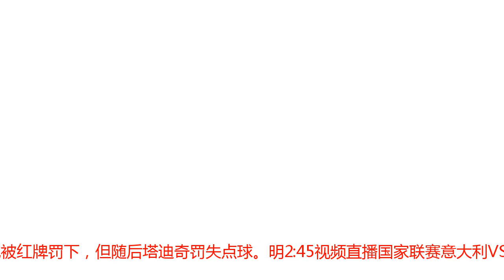欧国联-10人罗马尼亚0-0塞尔维亚 塔迪奇射失点球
北京时间10月14日晚，欧洲国家联赛C联赛第4小组，罗马尼亚坐镇主场0比0逼平塞尔维亚。罗马尼亚后卫塔马斯第44分钟禁区内犯规被红牌罚下，但随后塔迪奇罚失点球。明2:45视频直播国家联赛意大利VS波兰：蓝衣军团生死战罗马尼亚小组赛前3轮取得1胜2平的战绩，而塞尔维亚则获得2胜1平的战绩，双方均保持不败。在首回合交锋中，塞尔维亚主场被罗马尼亚2比2逼平。对于双方来说，此役将是争夺小组头名的关键战。塞尔维亚本场排出4231阵型，米特洛维奇单骑突前，加西诺维奇、塔迪奇和拉多尼奇身后埋伏，马克西莫维奇和卢基奇双后腰。后卫线上，米伦科维奇和维尔伊科维奇搭档中卫，罗迪奇和鲁卡维纳一左一右，门将则是拉伊科维奇。第11分钟，马克西姆传球，斯坦丘的远射被门将扑出。第20分钟，米伦科维奇头球摆渡，米特洛维奇攻门偏出左门柱外。第23分钟，维尔伊科维奇分球，马克西莫维奇远射被门将挡下。两分钟后，马林送出妙传，斯坦丘远射也被门将化解。第28分钟，马林任意球攻门偏出左门柱外。第33分钟，马克西莫维奇传球，米特洛维奇的远射高出横梁。第39分钟，拉多尼奇分球，加西诺维奇攻门偏出右门柱外。第44分钟，塔马斯禁区内侵